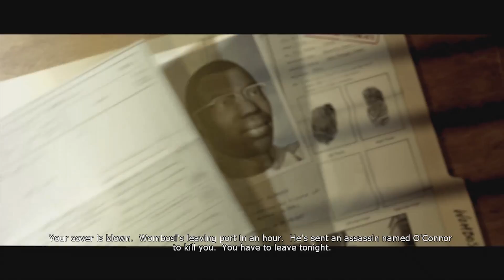Maattt Damoo-nein, halt, wer ist das? - The Bourne Conspiracy #1 - Time to Drei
Dat Animation.

Mats: @TweetMats
Robin: @SilentBob_G
Tom: @Pouting_Tom
Dani: @_Siduri_